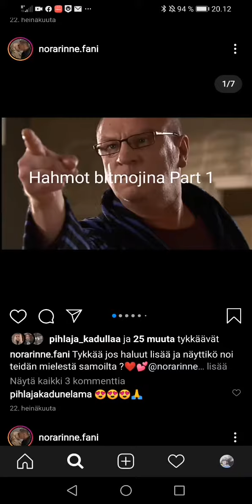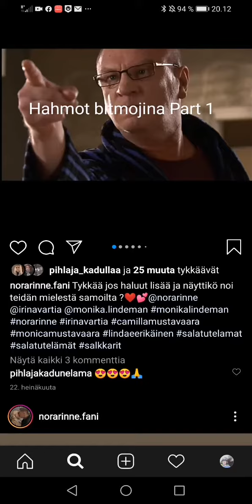20. elokuuta 2020